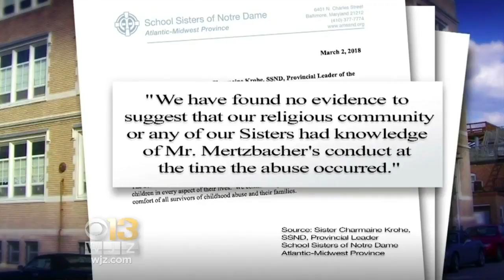WJZ Investigation: Some Nuns, Teachers Knew Of Child Sex Abuse In Baltimore Catholic Schools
WJZ investigates child sex abuse at the hands of priests, police and a teacher back in the 1960s and 1970s.